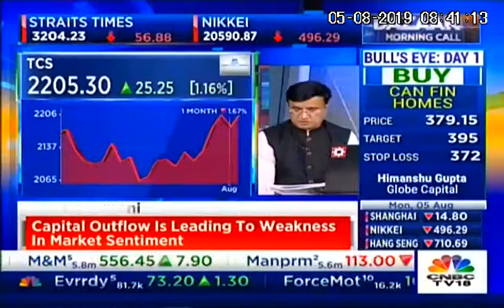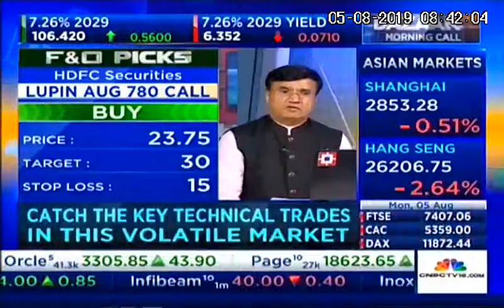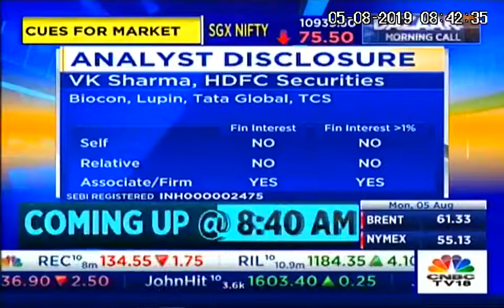VK Sharma on CNBC TV18 05-08-2019